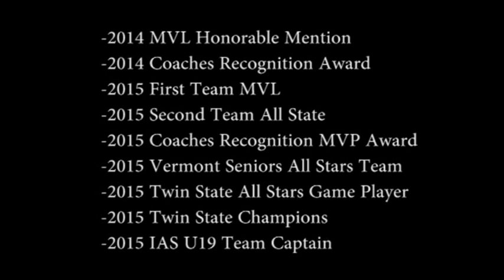Chase Wright 1